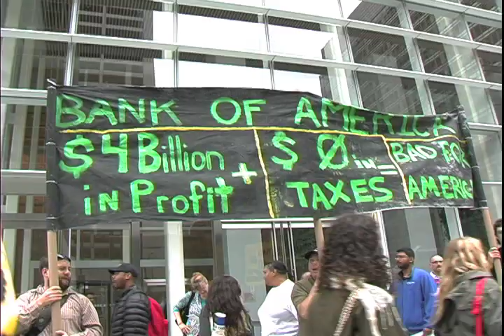Saqib Bhatti Thinks Bank of America is Bad for America.